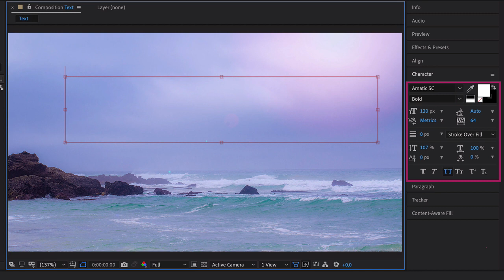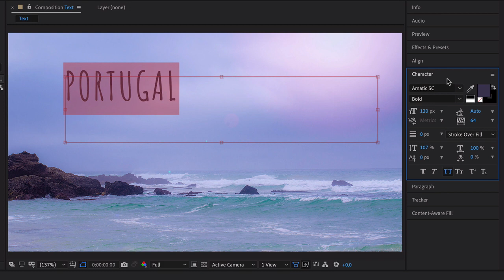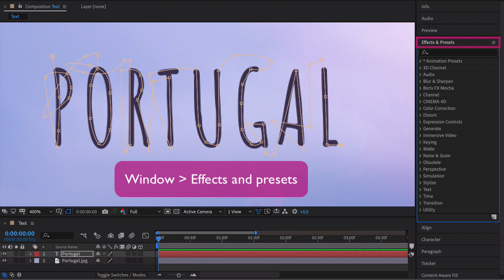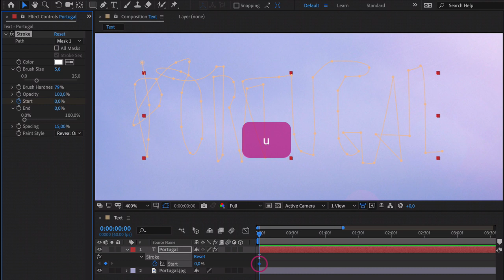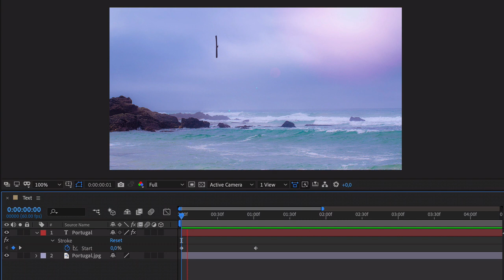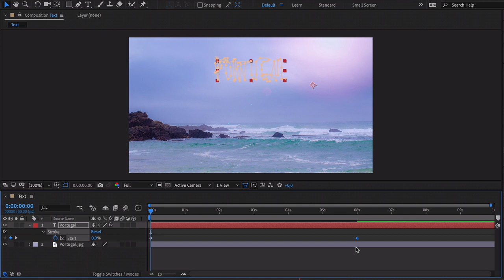Skriven text i After Effects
Ida lär dig hur du får din text att se handskriven ut i After Effects.